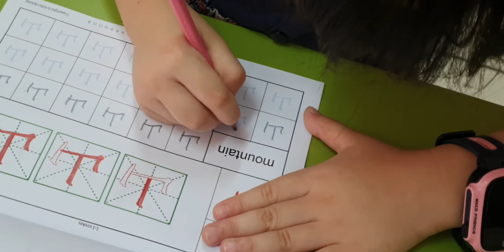硬笔书法(2)